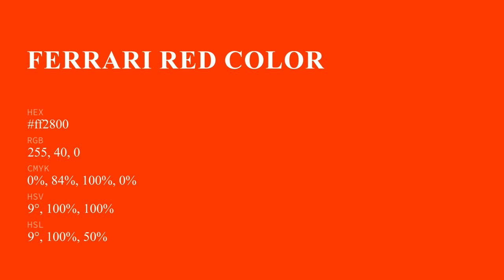Ferrari Red color ff2800 hex Cool Red color ff2800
What color is Ferrari Red ? ff2800 hex, Cool Red color ff2800

Hex ff2800 Color Code is also known as Ferrari Red color